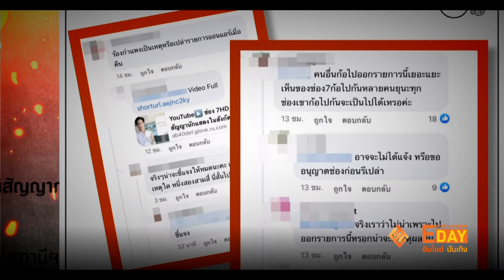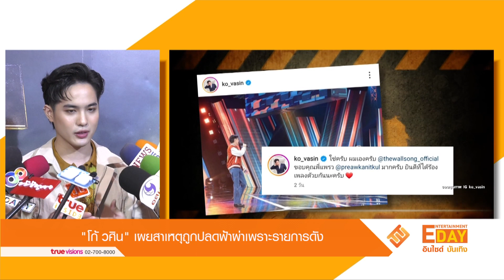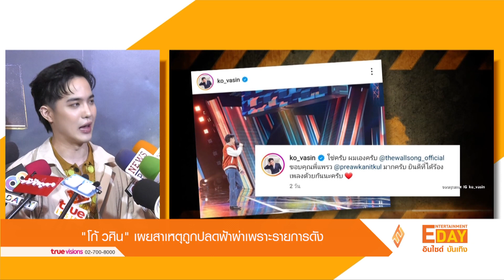“โก้ วศิน” เผยสาเหตุถูกปลดฟ้าผ่าเพราะรายการดัง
Entertainment Day_201065

เป็นเรื่องราวที่เราทุกคนต่างตามหาถึงสาเหตุของการปลดฟ้าผ่าพระเอกดัง โก้ วศิน แบบไม่รอให้หมดสัญญา ที่เหลืออีกไม่ถึง 2 สัปดาห์ ล่าสุด โก้ วศิน ก็เปิดใจเป็นครั้งแรกถึงเหตุการณ์นี้ว่า สาเหตุหลักก็มาจากรายการร้องเพลงดังที่ตนไปออก พร้อมกับขอโทษทุกฝ่ายกับเรื่องราวที่เกิดขึ้น